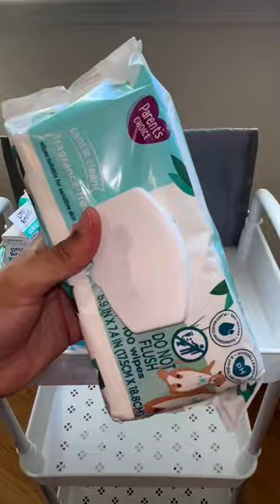Everything I’m keeping in my bedside nursery cart. Just 3 weeks until baby girl gets here💗